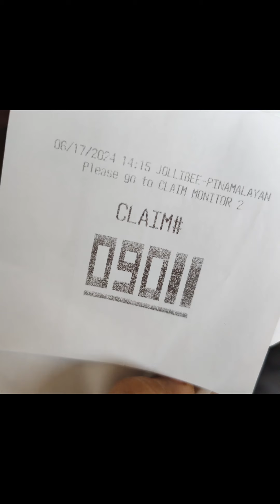Jollibee Experience : I won in their raffle!